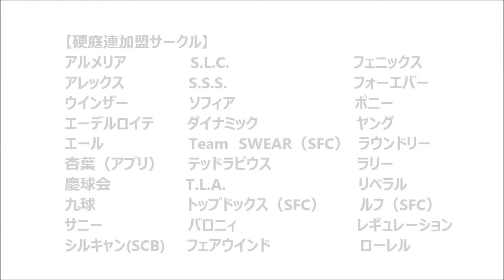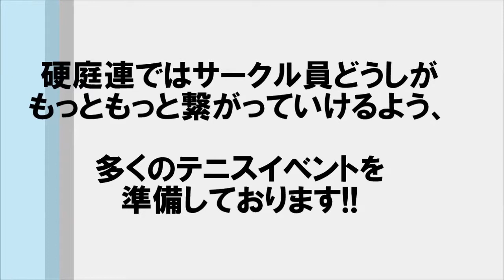連盟イベント紹介MOVIE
塾内連盟は慶應の約30のテニスサークルの統括団体です。実は慶應生の6人に1人が塾内連盟加盟サークルのテニスサークル員です。連盟加盟サークルに入会すると連盟主催の数多くのイベントに参加することが出来、塾内に多くの友達が出来ます！
新入生のサークル選びに、テニスサークルも考えてみてはいかがでしょうか。